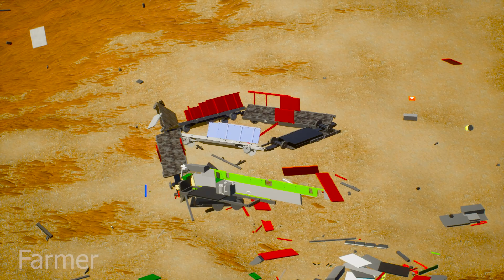LEGO CAR EATER x3 DEVOURS LEGO TRAINS! EATER DESTROYS LEGO TRAINS ! 🙃 Brick Rigs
Lego brick rigs its game with open world and sandbox where you can collect anything from lego bricks in the game!